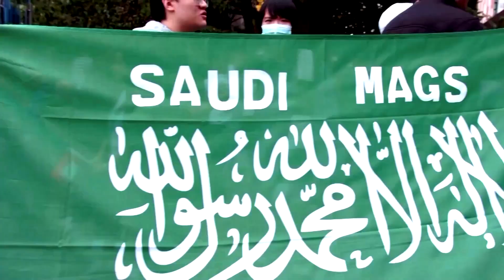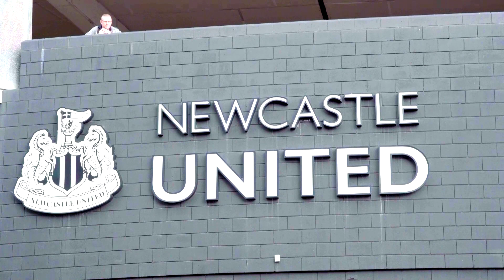How football shone its spotlight on Saudi Arabia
A seismic year for soccer in Saudi Arabia witnessed the turbo-charging of its domestic league with expensive foreign superstars, an audacious bid to host the 2034 World Cup and the staging of FIFA's inter-continental club tournament.

Video: Reuters